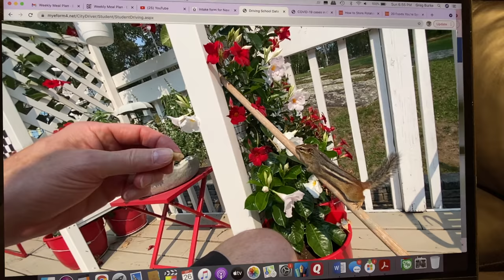"He Went on Your LEG?" 🐿🐶 a Biscuit Talky Chipmunk Adventure on Cricket the Sheltie Chronicles e136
"He went on your leg?" Biscuit can't believe the chipmunk went on Daddy's leg!  But the story quickly spirals out of control with Dad Jokes! Biscuit is NOT amused 😆

CC Closed Captions available in a variety of languages.

🎥 Follow Us 🎥
All AWESOME Cricket Chronicle Links HERE!